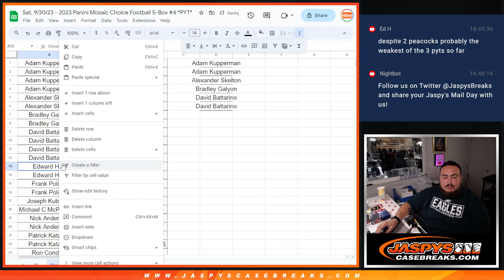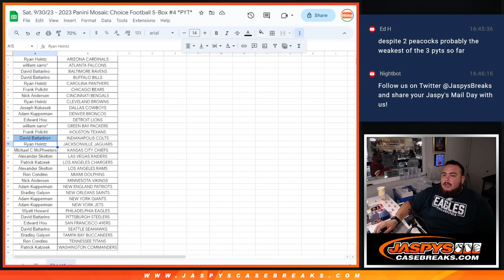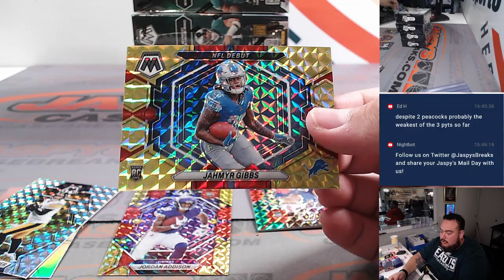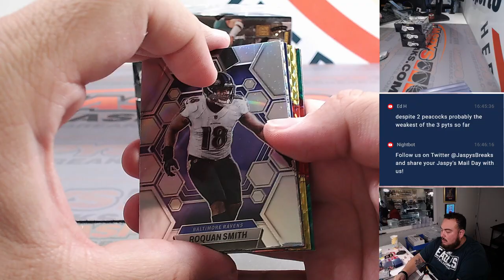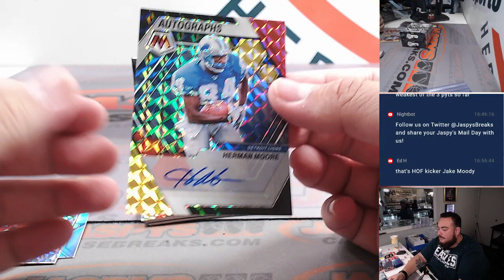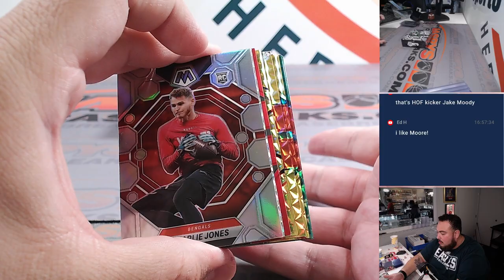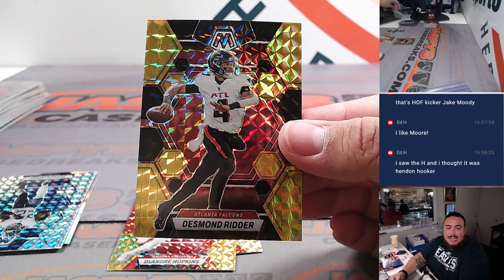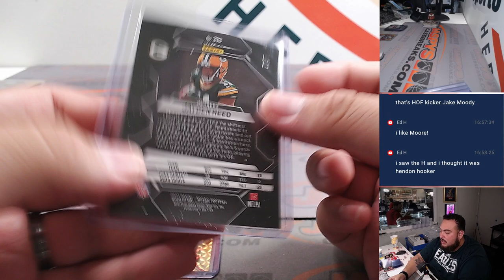Sat. 9/30/23 - 2023 Panini Mosaic Choice Football 5-Box #4 *PYT*